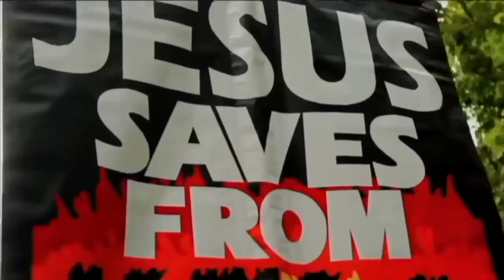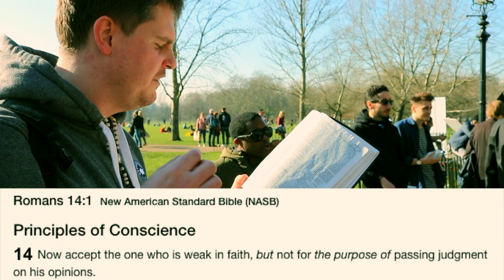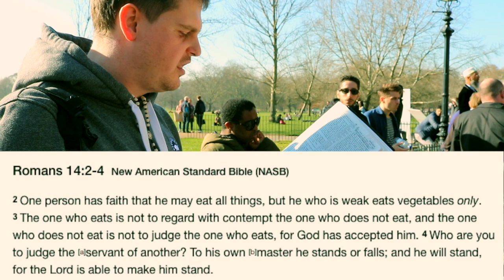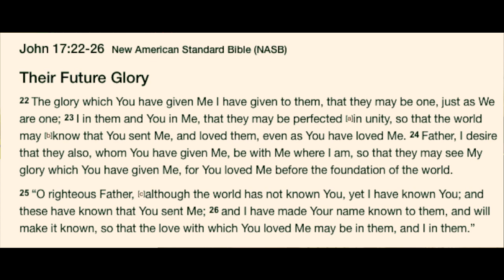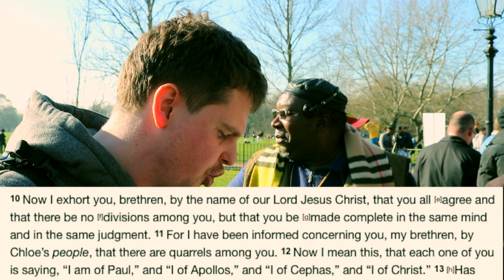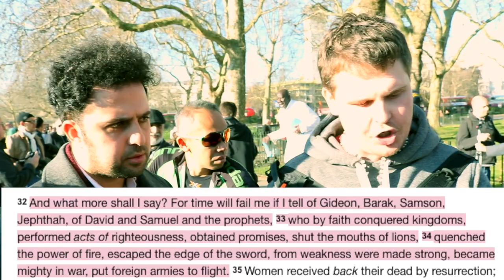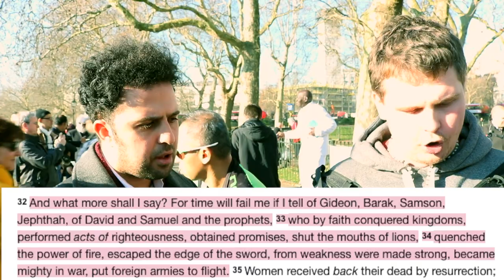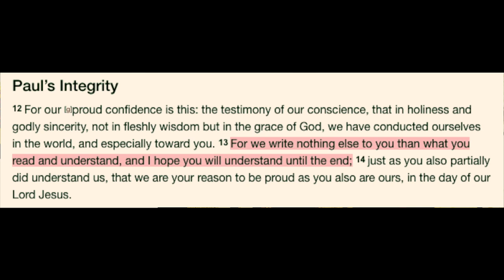Division Among Christians | Walking in Hope Through Faith | Bob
:::: Topic Highlights:::::: Denominations.